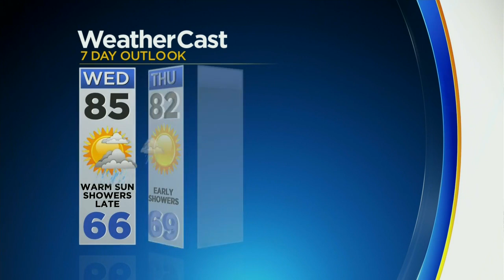CBSMiami.com Weather 12-15-20 11PM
Chief Meteorologist Craig Setzer has your Tuesday night weather forecast.